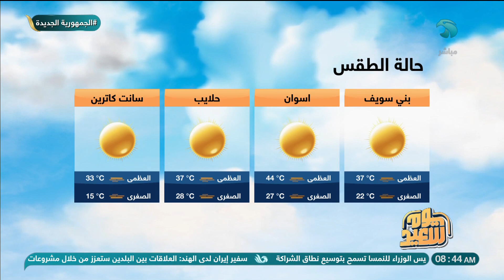ارتفاع في درجات الحرارة.. تعرف على حالة طقس اليوم